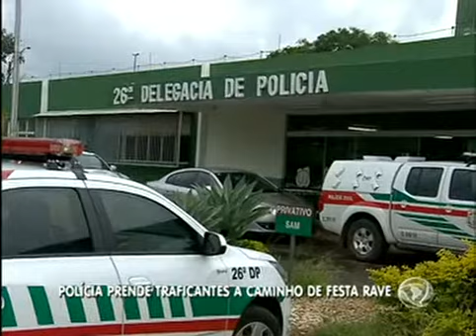Polícia prende traficantes a caminho de festa rave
Jovens seguiam para festa em Itacaré (Bahia) quando foram abordados pela polícia. Um dos suspeitos já era monitorado pela polícia. A suspeita é que a droga apreendida seria vendida na cidade baiana.